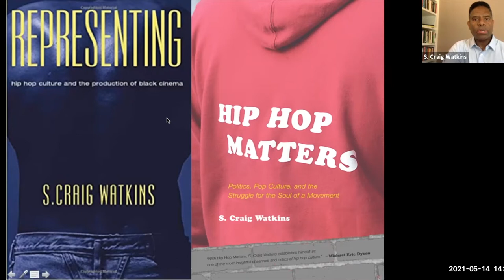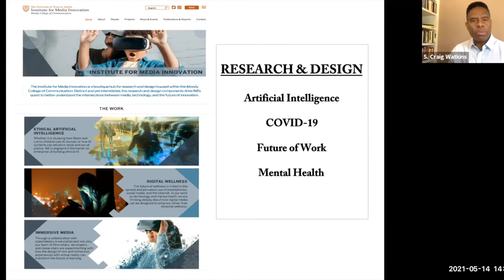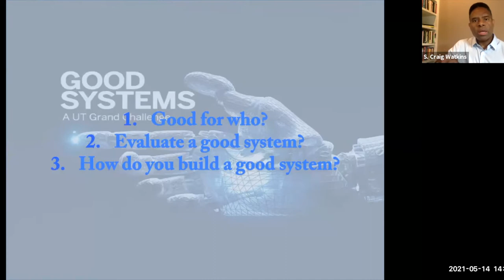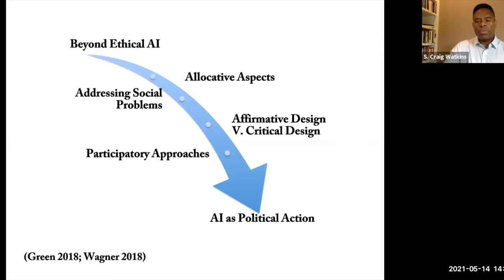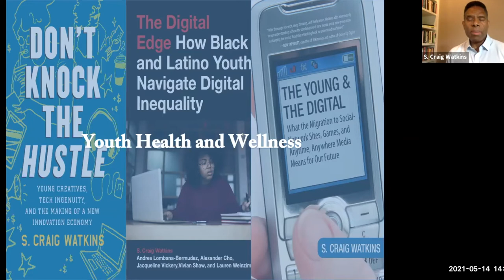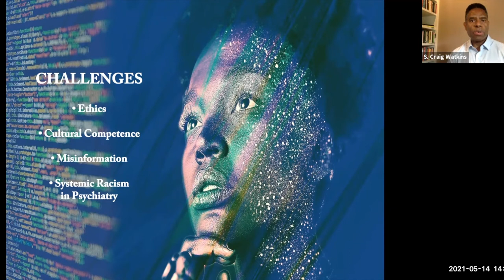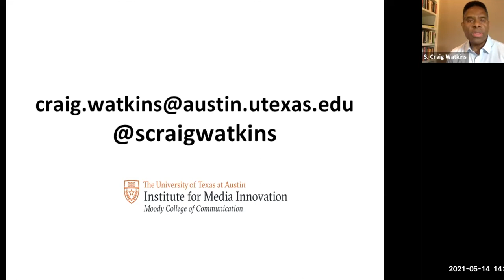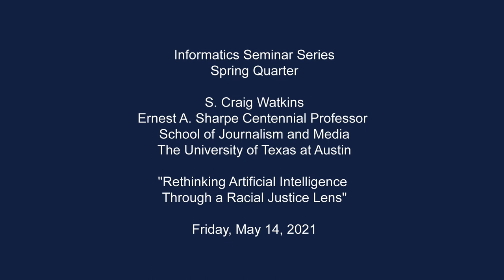Rethinking Artificial Intelligence Through a Racial Justice Lens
The Informatics Seminar Series is proud to present S. Craig Watkins
Ernest A. Sharpe Centennial Professor at the School of Journalism and Media in the University of Texas at Austin

Talk title: Rethinking Artificial Intelligence Through a Racial Justice Lens

ABSTRACT:
Artificial intelligence is spreading into all aspects of our lives, but at what cost? In this talk, S. Craig Watkins explores this central question: what are the racial justice implications of the routinization of artificial intelligence? Critical AI studies is interrogating various aspects of artificial intelligence including algorithmic injustice, the lack of diversity in the development of AI, and a citizenry that has yet to fully grasp the high stakes of a world increasingly driven by automated decision making systems. Watkins also discusses the Good Systems initiative at UT Austin, which is designed to explore what the complexities of producing "technology for good." Drawing from three current projects, Watkins explores a variety of issues including the role of AI in the lives of Black and Latinx children and the racial justice implications associated with the incorporation of AI into products that support humans in need or crisis. In the final example, Watkins addresses some of the racial justice concerns that are emerging as cities begin to invest more heavily in AI-based systems to either augment or in some cases replace human labor.

BIO:
S. Craig Watkins is the Ernest A. Sharpe Centennial Professor in the Moody College of Communication and the Founding Director of the Institute for Media Innovation at the University of Texas at Austin. Watkins is the author of six books, exploring topics related to media, technology, diversity, and the future of innovation. He is currently leading the Racial Justice Research Focus Area of Good Systems, a UT-Austin Grand Challenge exploring ethical artificial intelligence.